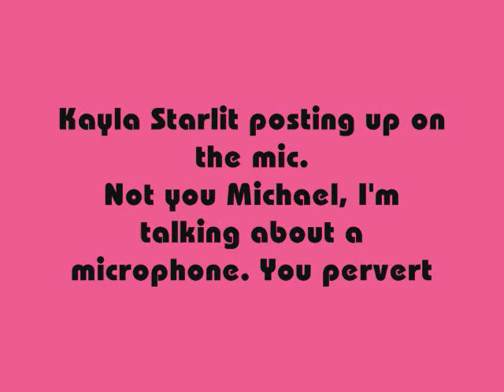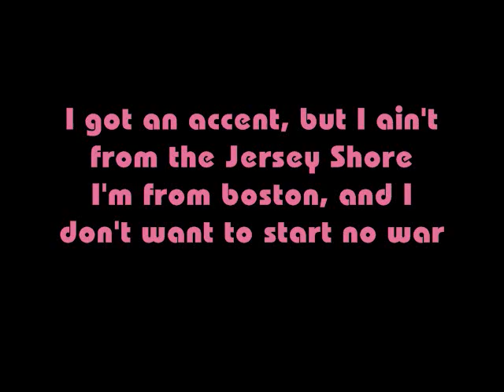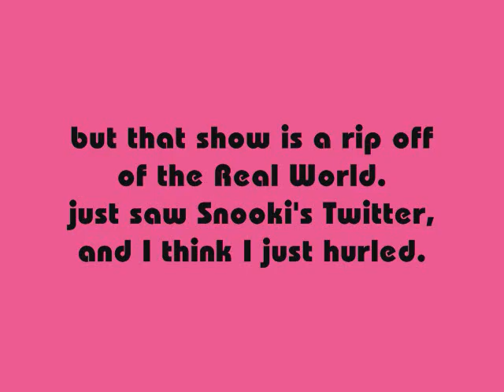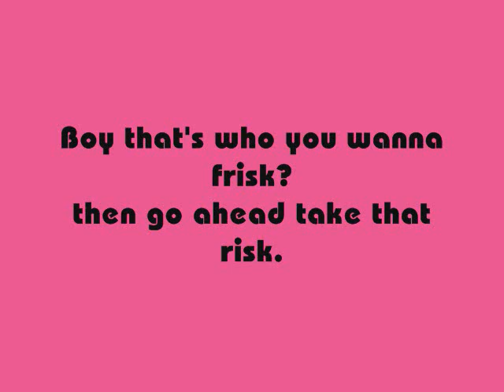Jersey Shore Boy Lyrics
This is the new and approved Jersey Shore Boy.  Even added in the lyrics to make it fun!

Currently looking to add more this this!